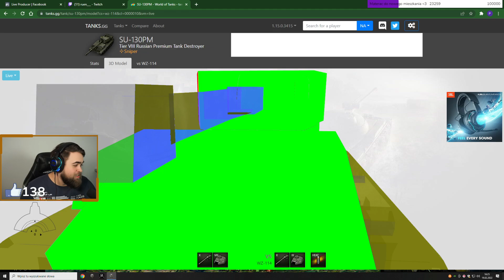PAWIAN BOGIEM RNG